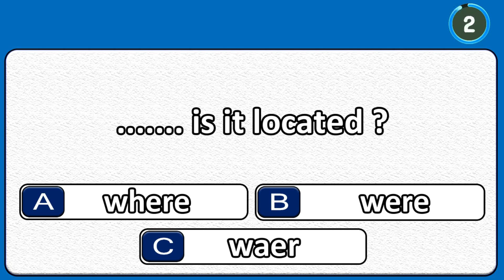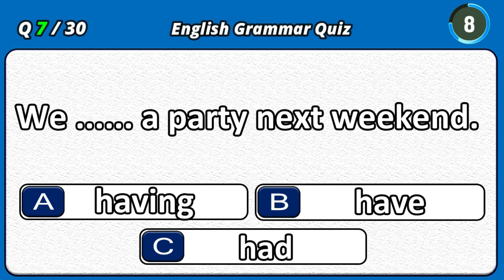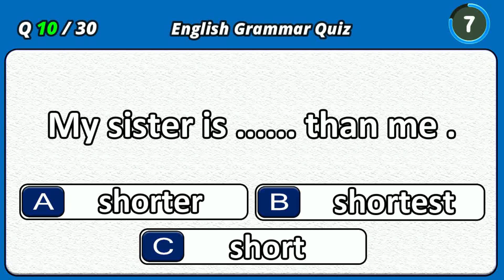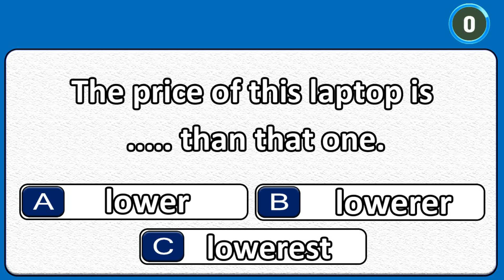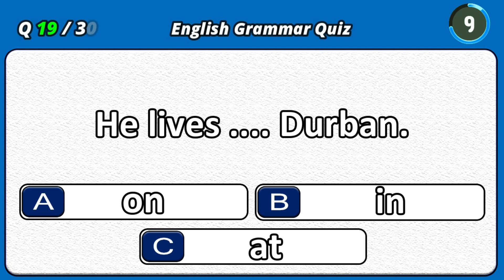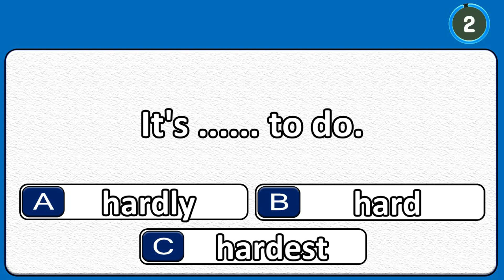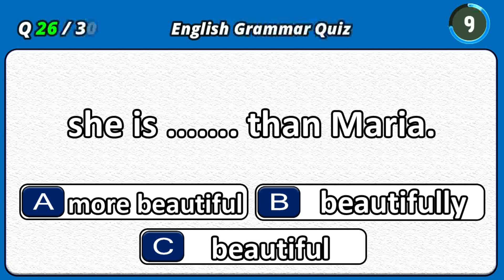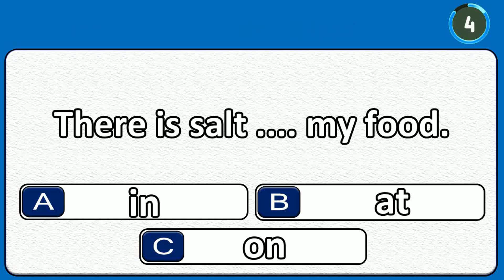English Grammar Quiz 30+ English Grammar Questions challenge 24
## English Quiz Pro Channel Description

Welcome to **English Quiz Pro**, your ultimate destination for mastering the English language through engaging quizzes and interactive learning! Whether you're a student, professional, or language enthusiast, our channel is designed to help you improve your English skills with fun and challenging quizzes that cover grammar, vocabulary, idioms, and more.

### What You’ll Find on English Quiz Pro:
- **Grammar Quizzes:** Sharpen your grammar skills with quizzes on verb tenses, sentence structure, and punctuation.
- **Vocabulary Challenges:** Expand your vocabulary with word meaning, synonyms, antonyms, and context usage quizzes.
- **Idioms and Phrases:** Learn and test your knowledge of common English idioms and phrases.
- **Spelling Tests:** Improve your spelling with quizzes that challenge your understanding of tricky words.
- **Listening and Comprehension:** Enhance your listening skills with quizzes based on audio clips and reading passages.
- **Fun Facts and Tips:** Discover interesting facts and useful tips to make learning English more enjoyable and effective.

- **Interactive Learning:** Engage with our interactive quizzes that make learning fun and effective.
- **Regular Updates:** New quizzes and content uploaded regularly to keep you challenged and entertained.
- **Community Support:** Join a community of learners from around the world, share your scores, and learn together.
- **Expert Guidance:** Benefit from quizzes crafted by English language experts to ensure quality learning.

### Topic Trends
- English Grammar Exercises
- Vocabulary Building Techniques
- Common English Mistakes
- ESL Learning Strategies
- English Listening Practice
- Fun English Quizzes
- Effective Language Learning Tips

1. English Quiz
2. Grammar Quiz
3. Vocabulary Quiz
4. Spelling Test
5. ESL Quiz
6. English Idioms
7. Learning English
8. Improve English
9. English Challenge
10. Interactive Quiz

By optimizing your channel with this comprehensive description, relevant tags, and trending topics, you'll enhance your visibility and attract a wider audience interested in improving their English language skills through engaging and interactive content.

Good luck